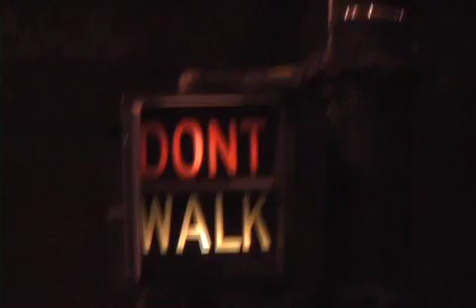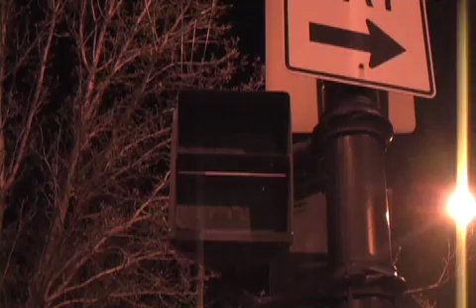Downtown Youngstown at Night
This video was shot on Thanksgiving weekend 2006.  The air was crisp, yet there was a faint haze in the air which made all of the lights glow differently.  Downtown Youngstown is a beautiful place, with a lot to offer.  The residents of the town just need to realize this...

Video taken by Ron Flaviano and Mark C. Peyko.